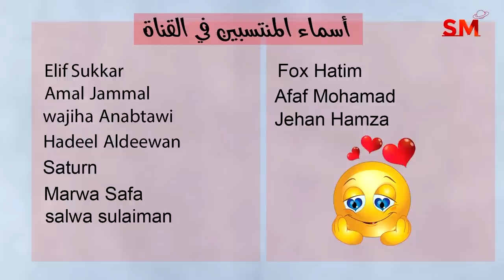توقعات الأبراج اليوم الثلاثاء 12 أيلول سبتمبر 2023 سعيد مناع